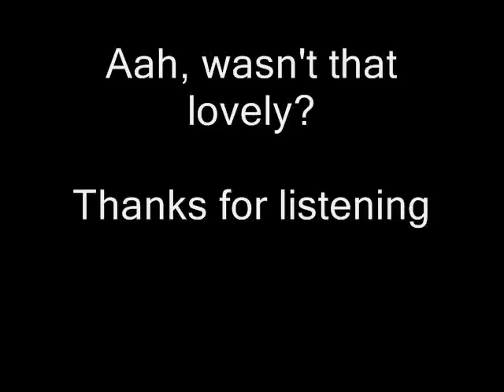(the gang that sang) Heart of my Heart on Casio CTK 671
An easy listening oldie from 1926 using the foxtrot rhythm, Choir aah's and rotary percussion organ. A good tune to sing along to so here are the words:

Heart of my heart I love that melody,
Heart of my heart brings back a memory,
When we were kids on the corner of the street,
We were rough and ready guys, but oh how we could harmonise,
Heart of my heart meant friends were dearer then,
Too bad we had to part,
I know a tear would glisten,
If once more I could listen,
To that gang that sang heart of my heart.